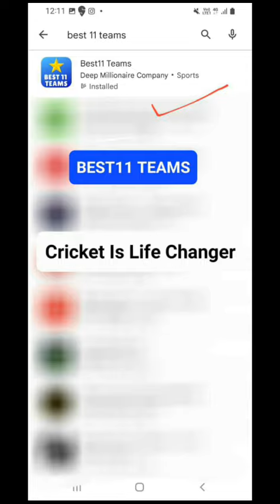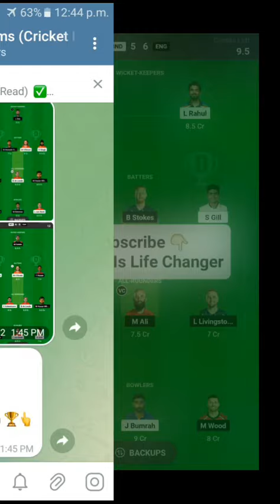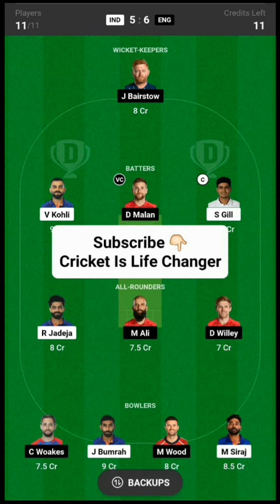IND vs ENG World Cup 29th Match Dream11 Teams | World Cup 29 Odi Match Dream11 Team IND vs ENG 2023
IND vs ENG World Cup 29th Match Dream11 Teams | World Cup 29th Odi Match Dream11 Team IND vs ENG 2023

Our App Name is BEST11 TEAMS

Telegram Username :- Best11Teams